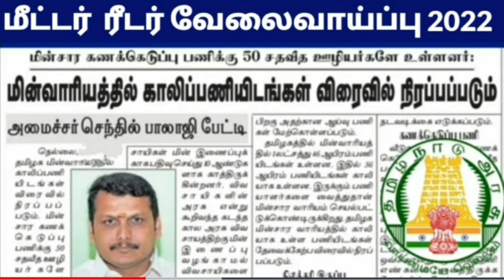தமிழ்நாடு மின்சார வாரியத்தின் மின் கணக்கீட்டாளர் பணியிடங்கள் அறிவிப்பு🔴 TNEB Recruitment 2022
தமிழகத்தில் அடுத்து வரவிருக்கும் டிஎன்பிசி மற்றும் போலீஸ் டிபார்ட்மென்ட் மற்றும் ஃபாரஸ்ட் டிபார்ட்மென்ட் பணியிடங்களுக்கான பயிற்சி வகுப்புகள் நடத்தப்படுகின்றன ஆரம்பிக்கப்படுகின்றன இதற்கு யார் யாரெல்லாம் அப்பல்லோ பண்ணலாம் என்ற முழுமையான தகவல் வீடியோவில் கொடுக்கப்பட்டுள்ளன

tnpsc new update 2021, tnpsc new update 2021 today,
tnpsc new update 2021 in tamil ,
tnpsc group 4 new update 2021,